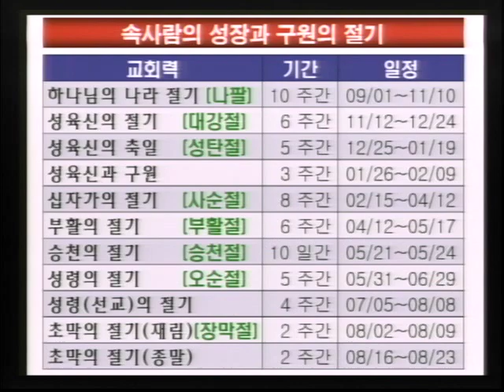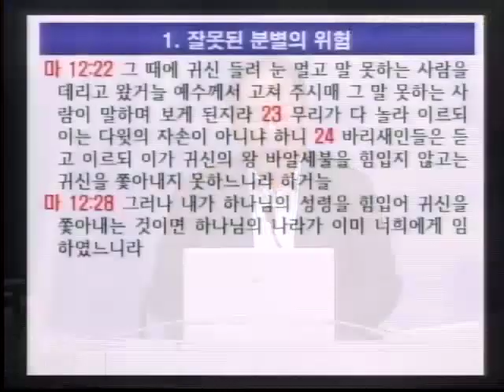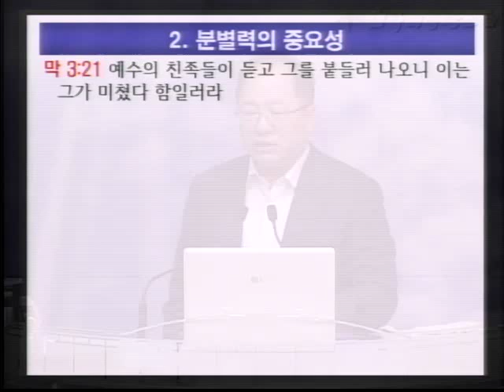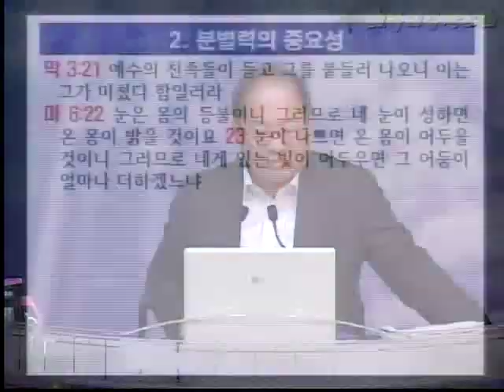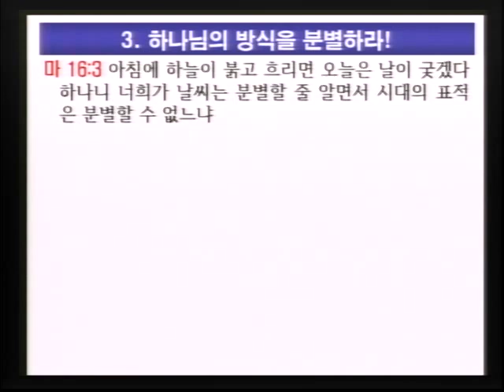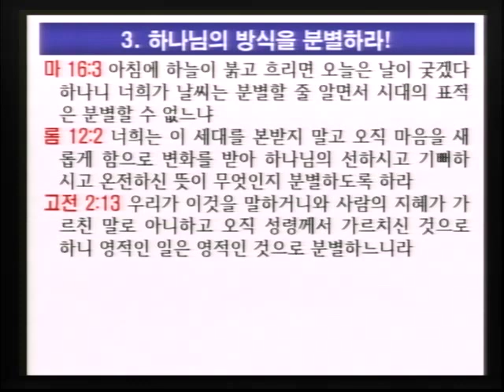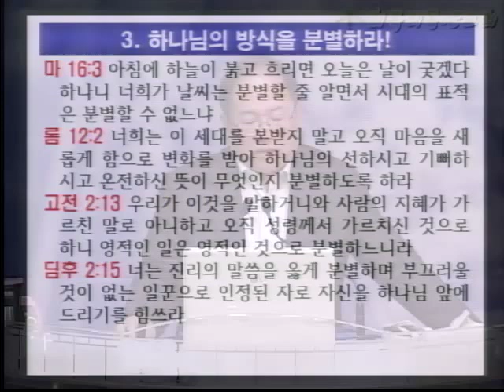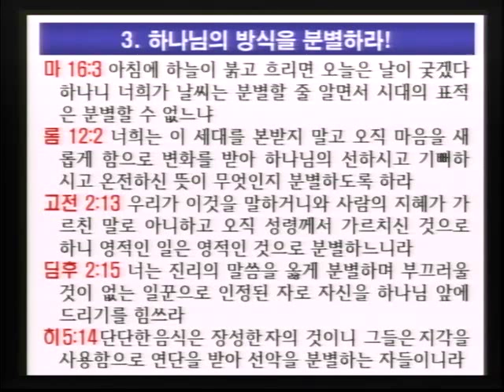[20191020 주일오후] 구원의 절기 07 하나님의 방식 분별하기 (이득진 목사)